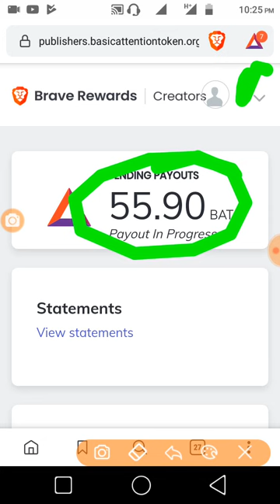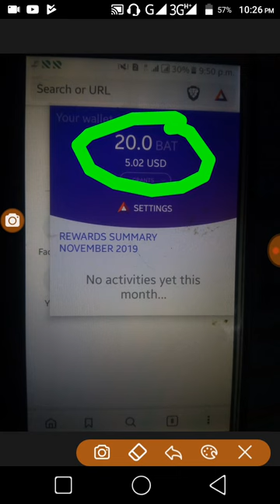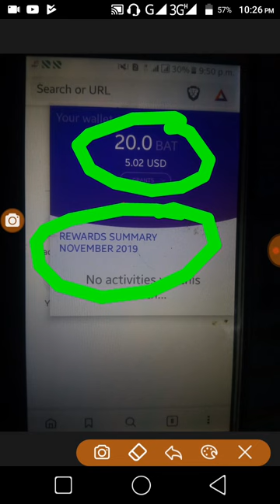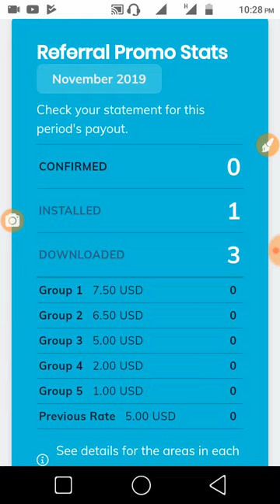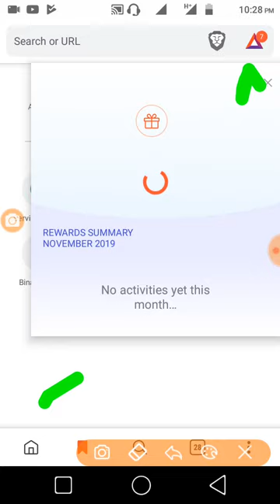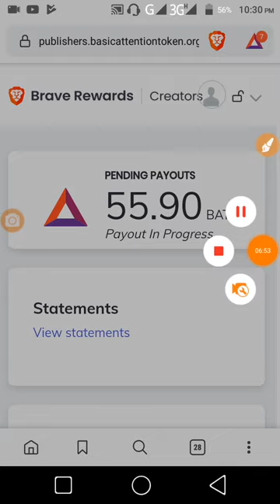Brave Browser update আবারো ফ্রী 5$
পাঁচ ডলার 5$ ফ্রী কি করলে পাবেন এবং কিভাবে কি করলে রেফার লিংক পাবেন নিচের ভিডিওটি দেখুন।

লাইফ টাইম ফ্রী ইনকাম 100% গ্যারান্টি brave browser এই এপটি যখন এক বার মোবাইলে ইনইস্টোল করবেন( 1 ) মাসের আগে আর আনইস্টোল করবেননা তাহলে পেমেন্ট পেতে অনেক দেরি হয়ে জাবে।

Fast Install App Brave Browser And Bonus 5$ BAT Token -

এই লিংক থেকে এপটি ইনইস্টোল করুন তার পর নিচের লিংক থেকে সাইন আপ করুন। সাইনআপ না করলে আপনার পকেটে টাকা নিতে পারবেননা।

 পেমেন্ট পুরুফ Brave Browser 113 BAT নয় তারিখে পেমেন্ট দেওয়ার কথা থাকলেও তারা দুই দিন আমাকে পেমেন্ট করছে আপহোল একাউন্টে। আর তারা আপহোল থেকে উইথড্র দেয়ার সাথে সাথে কয়েনবেস ওয়ালেটে দিয়ে দিছে।

এই গরুপে জয়েন করুন নতুন কিছু জানতে।
কোন কিছু জানার থকলে এই গুরুপে কমেন্ট করুন।

টেলিগ্রাম যোগাযোগ করুন - ০১৯৩১৯২০৯৩৩ @gopidas232